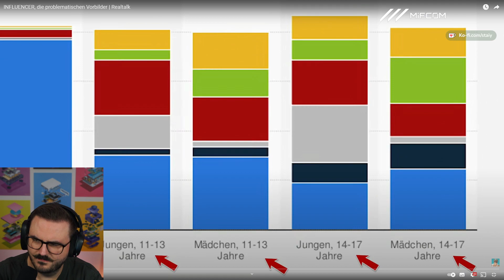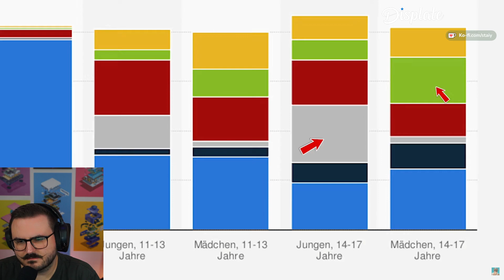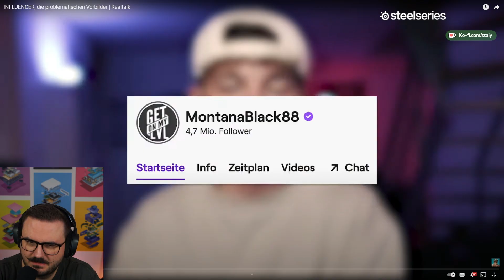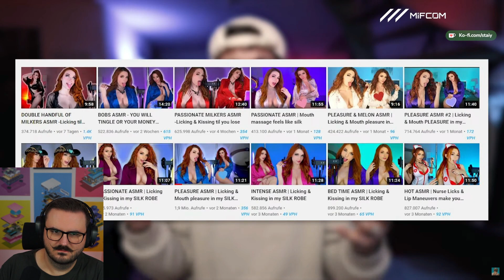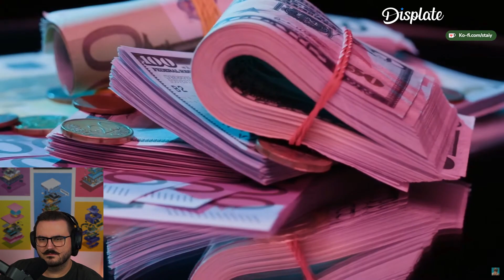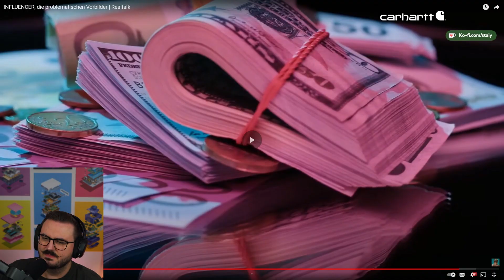Influencer als Vorbilder zu nehmen ist problematisch!